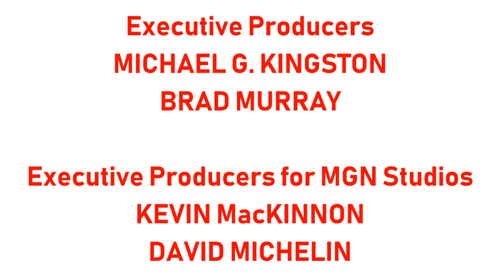[#1809] CBC Logo Bloopers | Episode 1 | The Pilot (WITH VOICES!) [22K SUBSCRIBERS SPECIAL!]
NOTE: This video is an update to the original video, which was published on Saturday, July 22, 2017. The best part of all, this video has got voices in it, too! Hope you all like it! But if you do not, then that's fine.

BLOOPERS INCLUDED:
- Cinemation Productions (2017)
- Rogers (2015-present)
- Videotron (2009)
- Shaw (November 2012-present)
- Corus Entertainment (April 1, 2016-present)
- Bell (now BCE Inc.)
- CBC Television (2001/2005, FINALLY!)